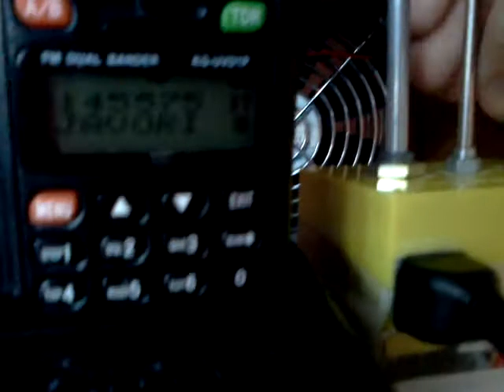Homemade Echo mikrofon